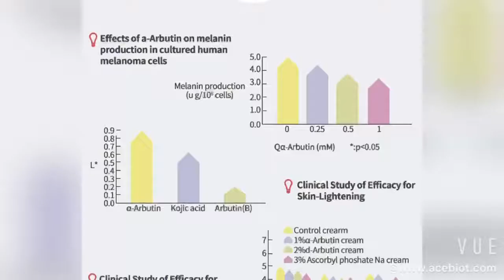Alpha arbutin benefits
Guangzhou Ace Biotech can provide Alpha arbutin.

1.Alpha Arbutin is the active substance originated from natural plant which can whiten and lighten skin.
2. Alpha Arbutin can infiltrate into the skin quickly without affecting the concentration of cell multiplication and effectively prevent activity of tyrosinase in the skin and the forming of melanin. By combined arbutin with tyrosinase, decomposition and drainage of melanin are accelerated, splash and fleck can be got ride of and no side effects are caused.
3. Alpha Arbutin is one of the safest and most efficient whitening materials that are popular at present.

to see more.